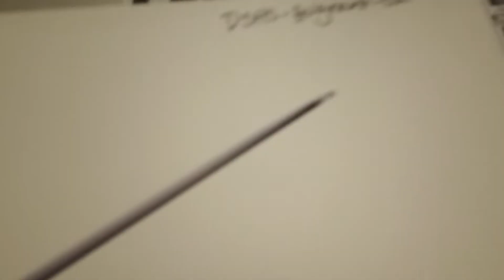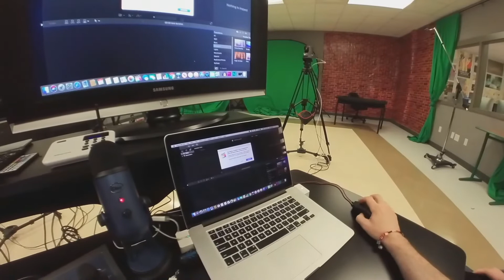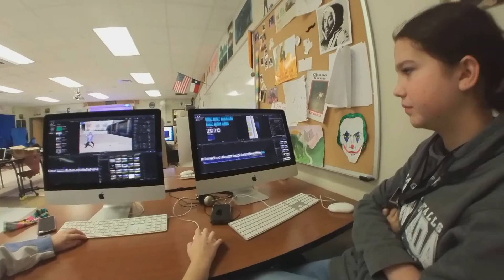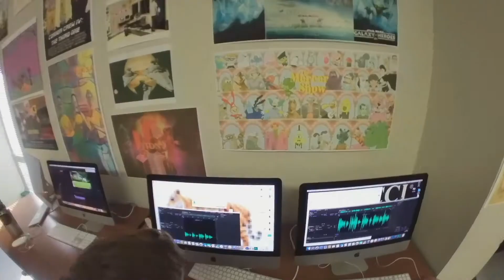HAPPY NEW YEAR Rap Battle Champion Exam Week Special! - Teach Like a DJ - Mr. Mercer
HAPPY NEW YEAR Rap Battle Champion Exam Week Special!
Featuring a special appearance by John Adams!

Check out Mercer's flow to some Will MC sick beats! Semester exams are in full swing! Principles of AV and Advanced AV are going on today. Space travel is covered as well. Do the right thing NASA!

Merch!